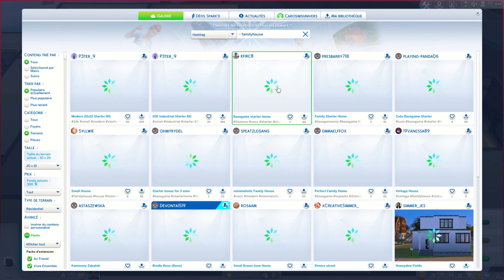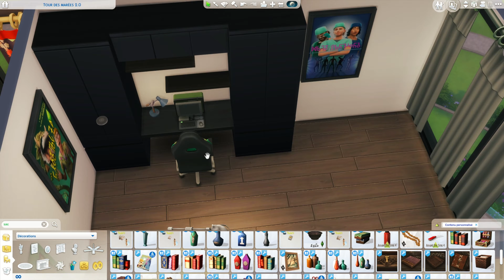#11 - 👶 DESCENDANCE CHALLENGE - 2ème génération : Départ pour l'université !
⬇ DÉROULE POUR + D'INFO SUR LA VIDÉO EN COURS ⬇

* partage ta création pour le ou la prétendante des futurs enfants avec le CaroDescendance !
- favorise une famille plutôt qu'un sims seul.
- évite les CC (sauf si tu es SÛR à 200% que je les ais).
- tu peux partager la maison de tes sims, mais indique le dans la description !
J'ai ouvert un DISCORD, tu prends ton ticket pour entrer dans l'école SIMS•MAGIQUE ?
Nous voici dans l'aube d'une nouvelle ère... celle du challenge, mais pas n'importe quel challenge, MON challenge. Je l'ai créée de A à Z ! Sous les conseils comme toujours de ma super cop's Camillisims (sa chaîne + bas !). Je vous présente le " DESCENDANCE CHALLENGE " !

Les RÈGLES sont très simple ... enfin presque !

FILLE ou GARÇON ?
« Vous avez toujours rêvé d’un belle descendance de garçon .. ou .. de fille ? Cela dépend de votre premier enfant de la première génération !  »

• BUT •
Sur 5 générations (ou 10 pour les plus ambitieux) avoir des garçons ou des filles.
→ Si le premier né est un garçon, vous ne pourrez changer de génération avant d’avoir une fille. Et inversement, si vous avez une fille en tant qu'aînée, vous ne pourrez changer de génération avant d’avoir un garçon.
→ Cette règle est valable pour toutes les générations. (Exemple, si l'aînée est une fille, pour le reste du challenge, sur 5 générations, vous devrez avoir des garçons pour passer à la génération suivante.)

• NIVEAU DE DIFFICULTÉ •
Facile ||| Démarrer avec 2 sims, en couple, belle maison, budget de base.
Moyen ||| Démarrer avec 1 ou 2 sims, en couple ou non, 1500§.
Difficile ||| Démarrer avec 1 sims, 0§.

• CHOIX •
Si vous voulez vous mettre un peu plus de piquant pendant le jeu, jouez sur les aspirations et métiers différents pour chaque sims, ainsi qu'un terrain différents à chaque génération ! Ça peut être intéressant !

🟢 OBJECTIF
       Le bambin peut grandir qu'après avoir atteint le maximum dans une compétence et le niveau 3 dans deux compétences.
       L'enfant peut grandir qu'après avoir atteint une compétence au maximum ET/OU une jaune d'émotion 100% vert ou rouge.
       *L'adolescent•e peut grandir qu'après avoir atteint deux compétences aux maximum.
       (* l'adolescente peut tomber enceinte si vous avez des mods requis.)

🔴 INTERDIT
       Influencer la grossesse
       Code de triche (besoins, argent...)
       Faire grandir bambin/enfant/adolescent•e avant les compétences requises.
       Changer le sexe du bébé (via des mods).

➡ si tu fais ce challenge, partage avec

🎥 transition vidéo quand le bébé est né par Ekyloa :
🎵 MUSIQUE dans cette vidéo :
15:52
Titre:  Kalon
Auteur: Extenz
💢 MOD/CC utilisé pendant ce challenge : 💢
⬇ Si tu veux me soutenir via FireTipR en faisant des dons (RIEN n'est obligatoire) ⬇
⬇ Si tu veux faire un petit don (RIEN n'est obligatoire) ⬇
🔥 - MERCI à THOM ; AUVADA ; MAGNOLIA ; de me soutenir en tant que FIRETIPR sur UTIP !
➡ Celle qui m'aide pour trouver des idées, ma manager live/challenge : Camillisims !
⬇ Les sims moins cher ⬇
⬇ RETROUVEZ MOI LÀ ⬇
💚 ID galerie sims : Carosimsunivers
M E R C I à vous, ♥